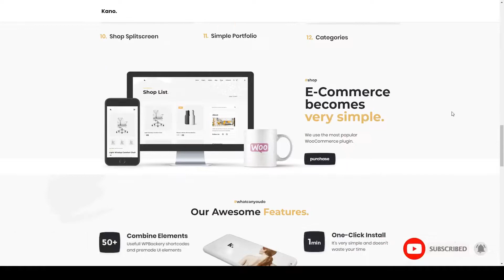Kano - Creative MultiPurpose WordPress Theme design studio creative portfolio Chika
Compatible With Visual Composer 5.1.x, WooCommerce 3.8.x, WooCommerce 3.7.x, WooCommerce 3.6.x, WooCommerce 3.5.x, WPBakery Page Builder 5.7.x, WPBakery Page Builder 5.6.x, Bootstrap 3.x

 Framework Unyson

 Columns 4+

 Layout Responsive